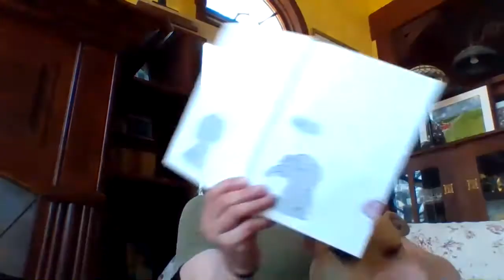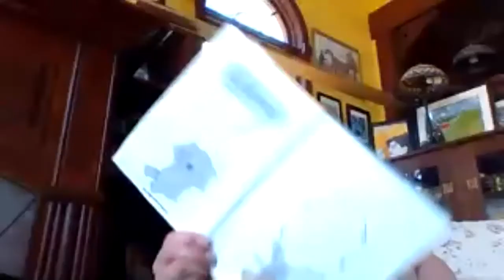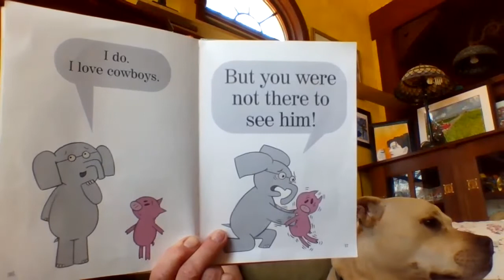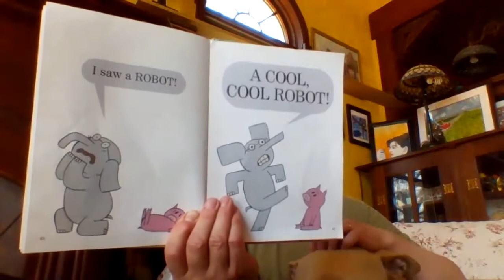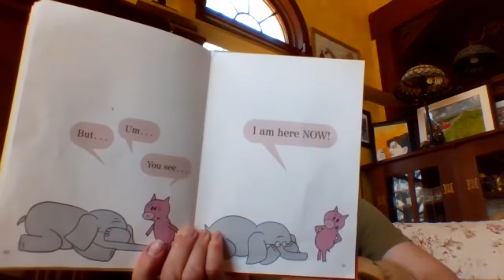HMS Children's House: My Friend is Sad - Miss Kori